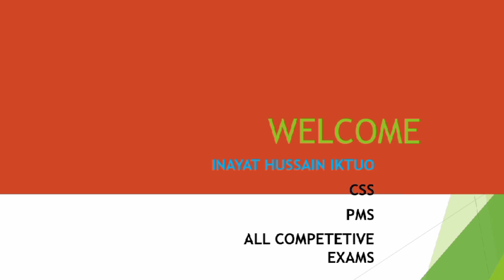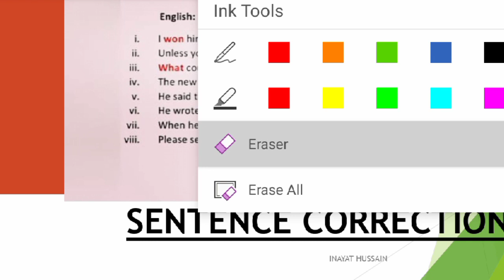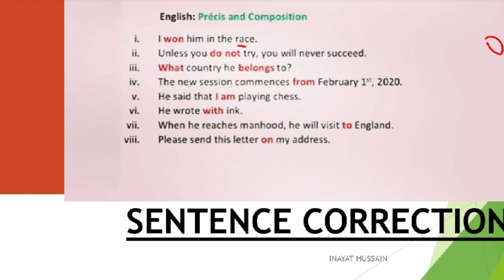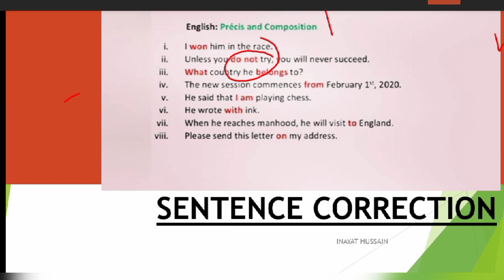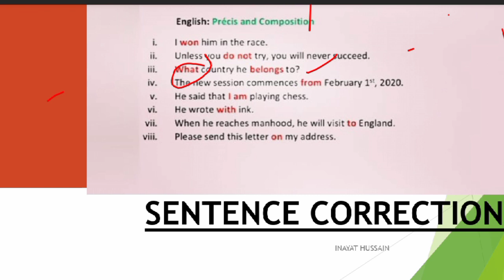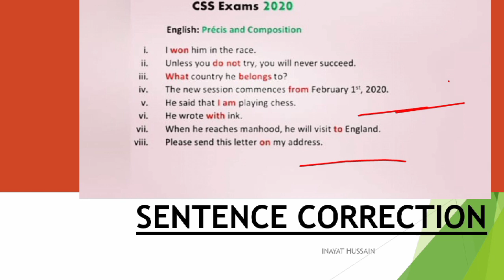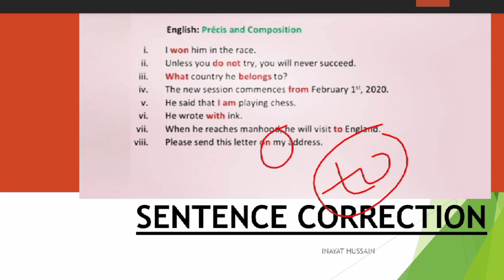Sentence Corrections css 2020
correction...he was playing Chess